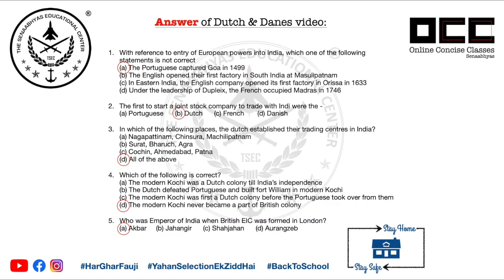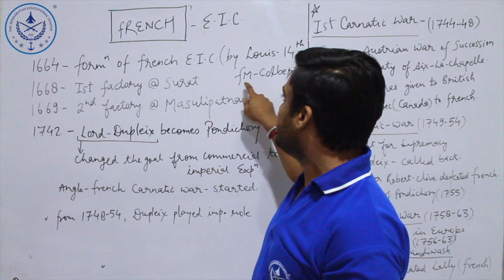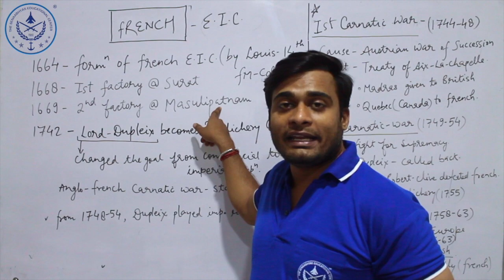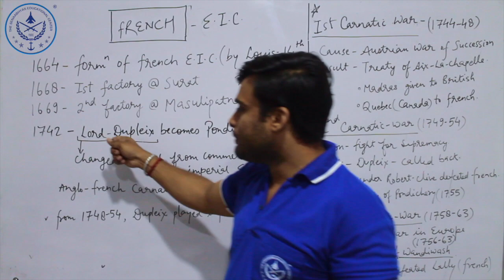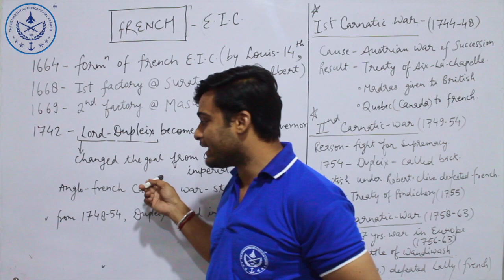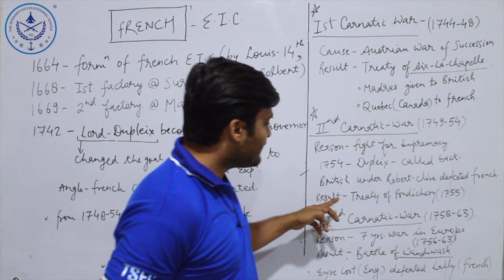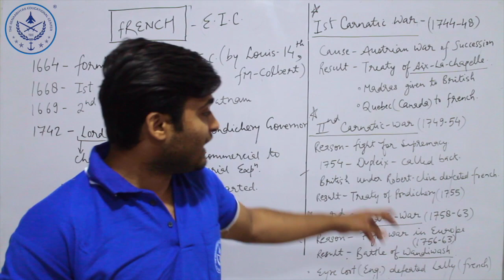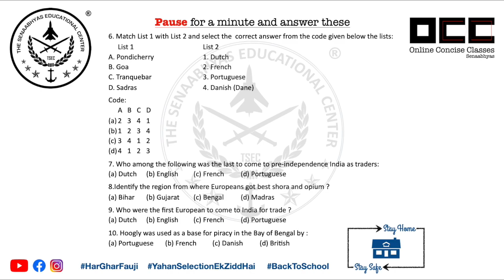French East India Company (Lecture 4) Modern Indian History | Online Concise Classes | Free Classes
This is the fourth video in the series of Modern History. Here we talk about French EIC.

The classes focus on concise lectures as even classes that are an hour long have content of not more than 15 minutes.

All the videos in the channel are copyright protected. © Copyright @ The Senaabhyas Educational Center. Any reproduction or illegal distribution of the content in any form will result in immediate action against the person concerned.

We will keep the channel updated on a regular basis.

The Senaabhyas Educational Center is a defence training institute which caters to all the exams that are for joining armed forces.